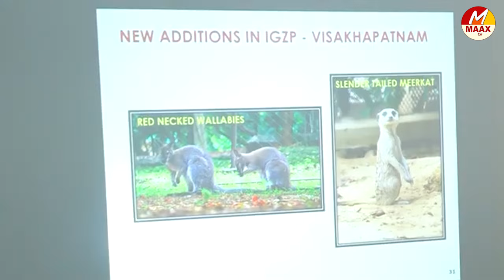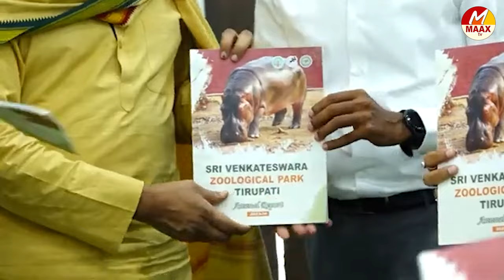అధికారులకు పవన్ కీలక ఆదేశాలు! | Pawan Kalyan Key Instructions To Officials | Zoo Park | Maax TV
అంతర్జాతీయ ప్రమాణాలతో జూ పార్కుల అభివృద్ధి.. అధికారులకు పవన్ కీలక ఆదేశాలు!